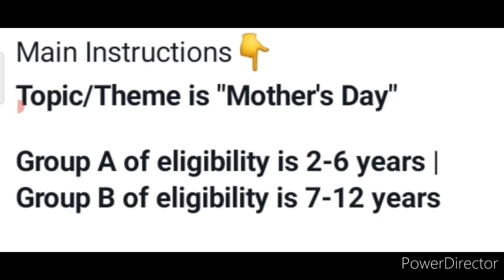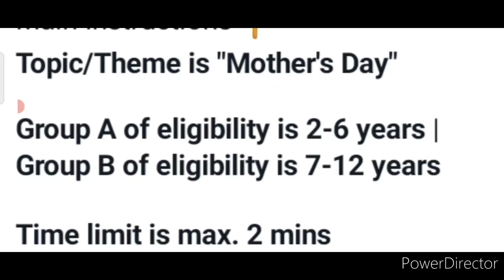Online Speech Competition 2022🥰 Win Attractive Trophies🏆🥇Gift Hampers🎁Online Competition 2022 Speech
3 Best A4 size Drawing books set in affordable amount